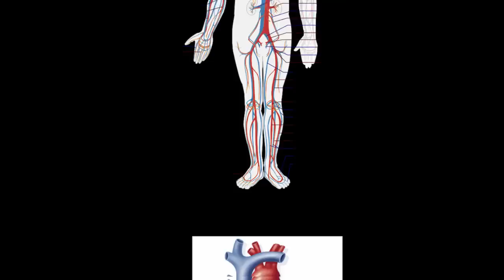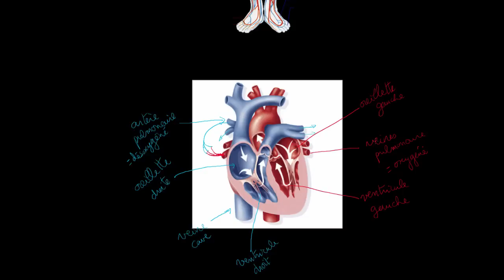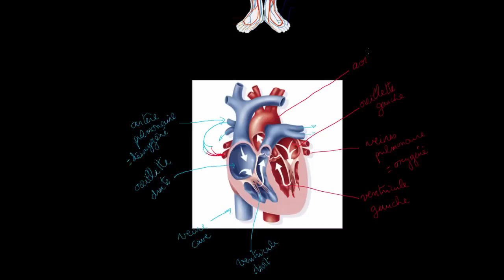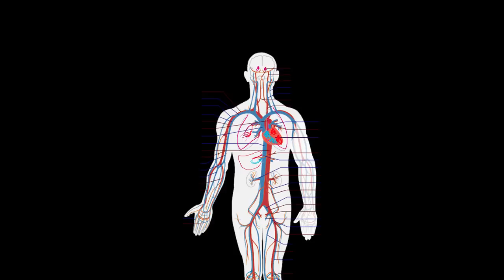Le système circulatoire et le cœur